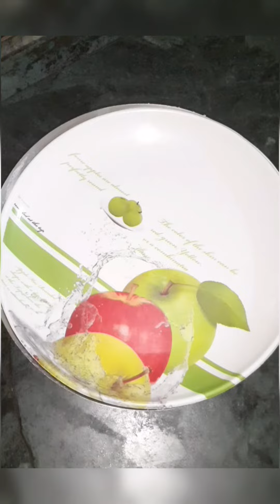Chhena poda recipe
Easy&quick Recipe
Simple WithLessIngredients SuperEasy&Tasty...@Mom'sProsperitykitchen...

tasty,
tasty food,
food,
tasty and easy food,
easy recipes,
food recipes,
homemade,
super easy and delicious food hacks,
tasty recipes,
easy food ideas,
super easy food hacks,
healthy food,
yummy and tasty recipe,
easy food recipes,
cook super healthy food at home,
into the tasty world,
super easy omelette recipe,
freezer meals tasty,
food ideas,
50 foods that are super healthy
@Mom'sProsperityKitchen...